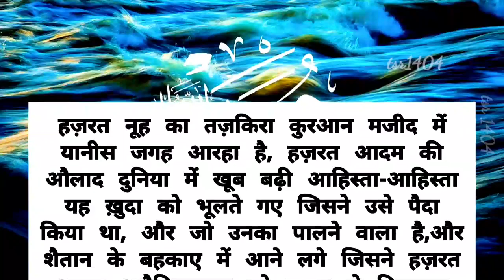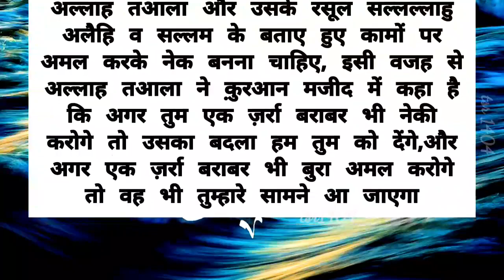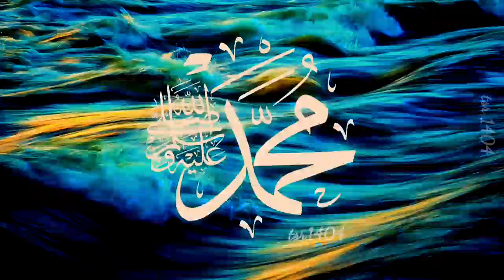Hazrat nooh ne kashti Kyun banai | ki kashti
Haztat Nooh hazrat nooh ki kashti

Hazrat nooh ne apni ummat Se kya kaha

Hazrat nooh aleh Salam ko Allah ka kya hukm hua

basti walon se Hazrat no ne kya kaha

hazrat younus alaihis salam ka waqia

kashti Pani mein kitne din tak Rahi

kashti mein कौन-कौन sa war thale Nooh ale hi Salam ki

hazrat musa aleassalam waqia

waqia hazrat yousuf ali salam

qissa hazrat loot a.s ka

hazrat isa

hazrat loot ka qissa alaihis salam

hazrat musa alaihissalam ka sawal

hazrat yousuf ali salam

hazrat nooh alaihis salam ki zindagi
hazrat nooh ali salam ka kissa

hazrat nooh alaihis salam ka waqia

hazrat musa alaihissalam

hazrat loot alaihissalam story

hazrat loot alaihissalam

Urdu Prophet Story

Quran Stories

prophet story

islamic stories

hadith story

islamic animation

islamic story

prophet stories

prophet Nuh story

Noah Waqia Story,

Story of Prophet,

Hazrat Nooh, alaihis salam,

kashti ka waqia

prophet muhammad,

prophet nuh,

Life of Prophet Nooh in Urdu

Nooh As Story in Urdu

kisses ul Anbiya

IslamStudio Haztat Nooh hazrat nooh ki kashti

hazrat nooh ki kashti ki kahani story hindi urdu

amazing, lecture, muslims

qur'an, منك, القرانرمضان, sheikh, اسماعيل, ummah, تلاوةتراويحا, الانبياء, محاضرة, زيمبابوي, جنوب, افريقيا, نبي, العريفي, زمبابوي, محاضرات, قصص, مفتي, لشيخ